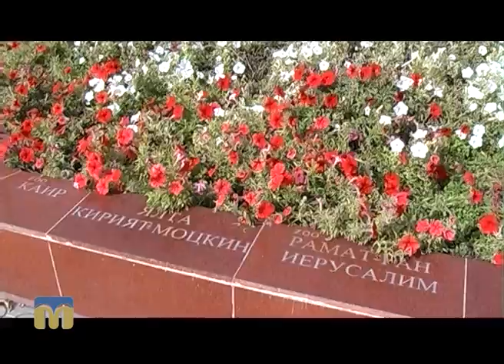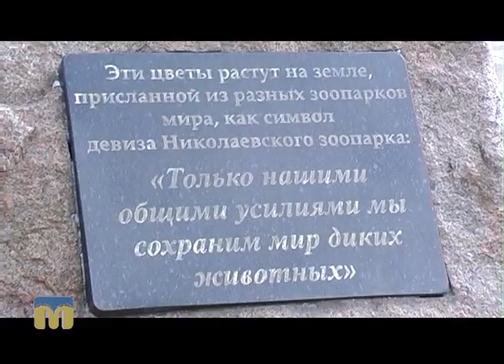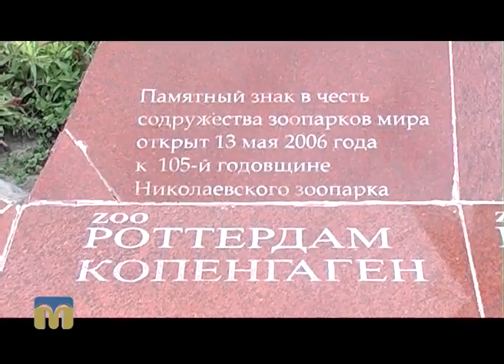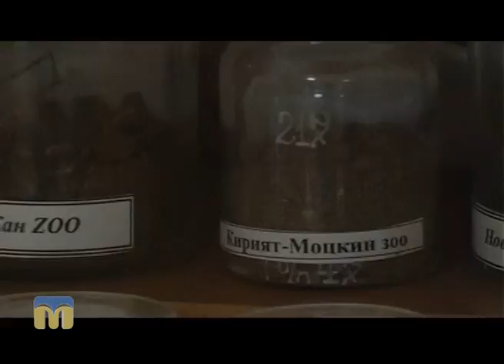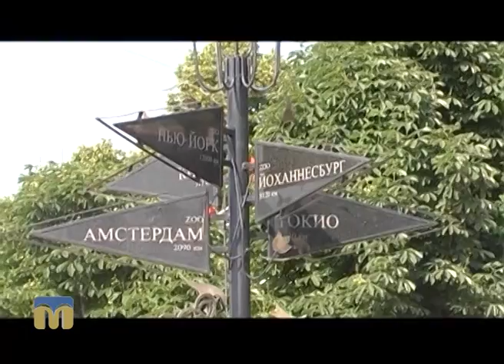Стежками Мауглі й Багіри 08.10.2016